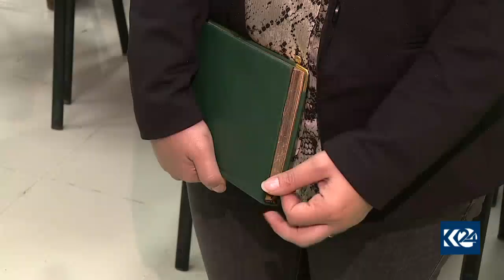رۆڵی ئافرەتان لە بواری رۆژنامەگەری كوردی